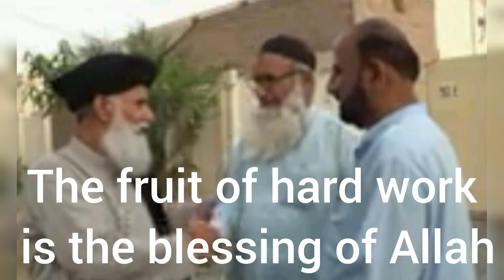The fruit of hard work is the blessing of Allah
Created by M Bilal Khan Chughtai iub Explore iub The fruit of hard work is the blessing of Allah